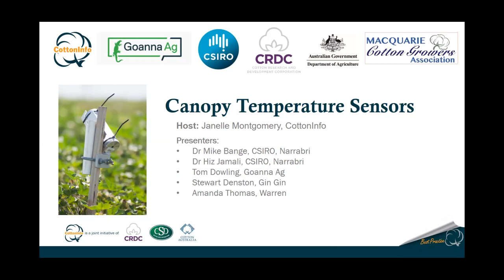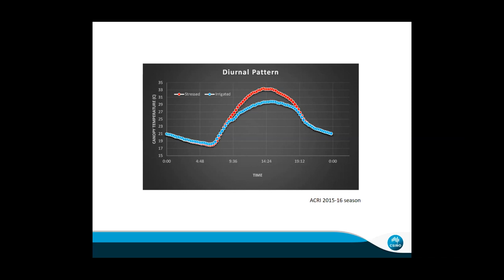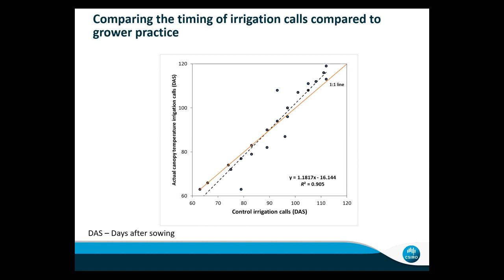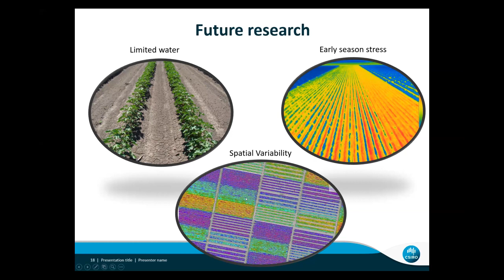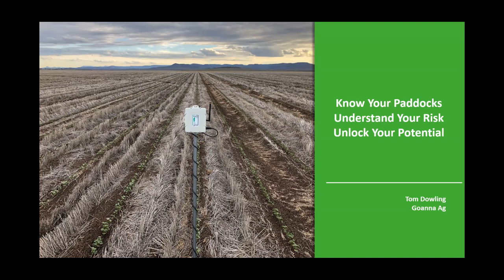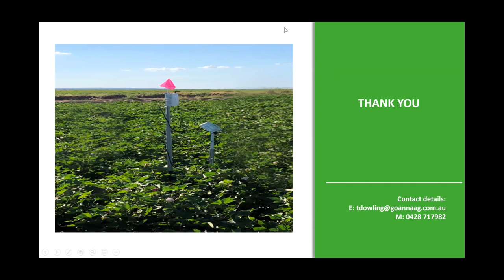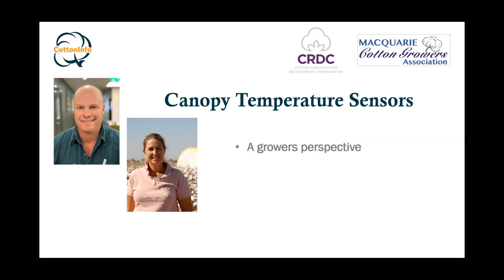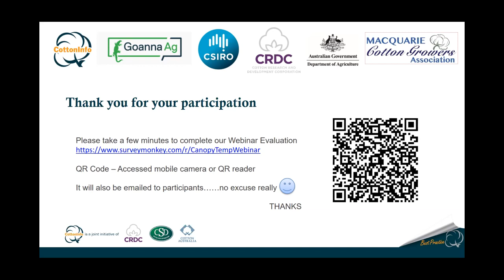CottonInfo webinar: Canopy Temperature Sensors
Join Dr Mike Bange and Dr Hiz Jamali (CSIRO), Tom Dowling (Goanna Ag), Stewart Denston (cotton grower), and Amanda Thomas (CottonInfo) as they discuss various aspects of canopy temperature sensors.
Hosted by Janelle Montgomery (CottonInfo) - recorded October 2019